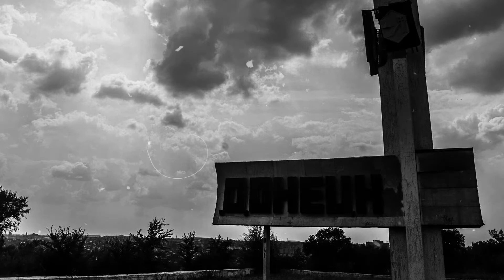ГОЛОСА ДВОЙНИКОВ. Страшные истории на ночь. Жуткий рассказ на ночь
На случай, если ютуб заблокируют, то канал я продолжу вести на ютубе через vpn. Так же, для тех, кто решит не пользоваться дальше ютубом через vpn, я создал запасные каналы на других сервисах⬇️